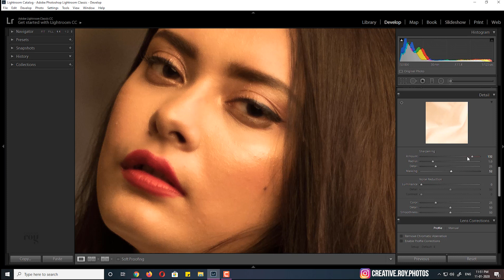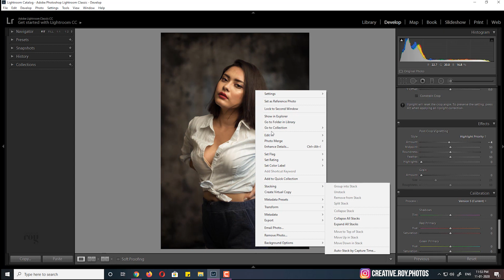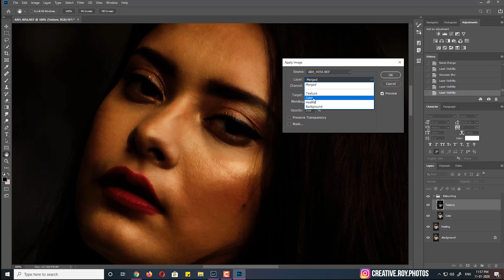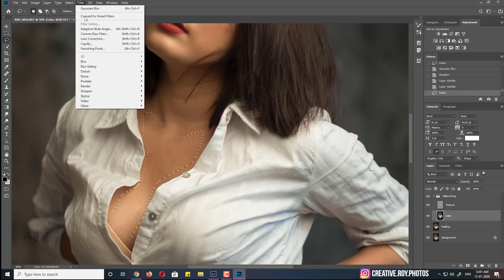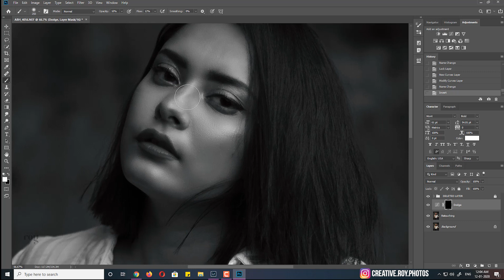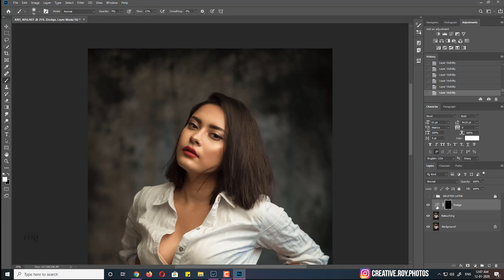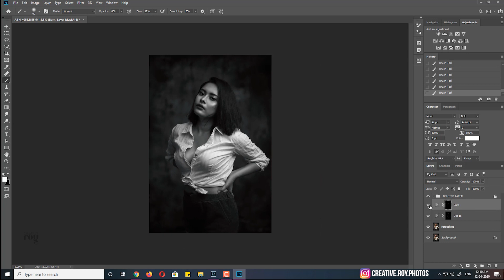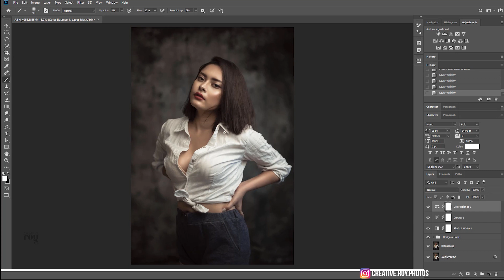High-End Skin Retouching Workflow + Color Correction | Photoshop Portrait Retouching Tutorial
Hey guys, today I am sharing my high-end skin retouching workflow. I use 2-3 methods to retouch my photos depending on the style of the image. For half body shot, this is the perfect technique to follow. This picture was shot on Nikon D750. Studio Light used - Elichrom Fx400. * Really sorry the picture came out a bit out of focus. :P